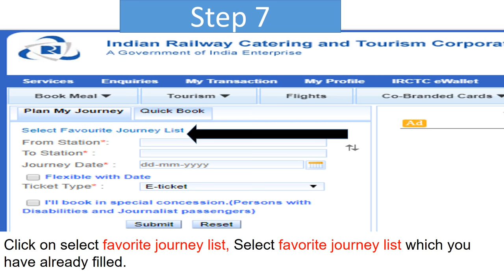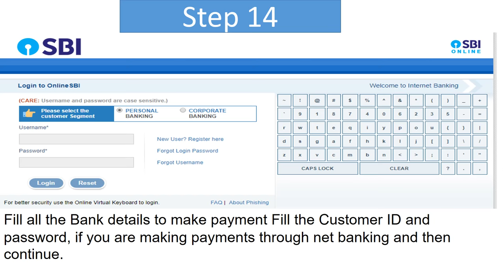Book Tatkal tickets in 30 seconds on IRCTC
Before going for a train journey, the biggest problem one faces is while booking a train ticket. To get a Tatkal ticket done, though people go and stand in long queues for hours but even after doing so it is not certain that one will get a ticket for sure. To avoid these long queues, people try booking the tickets online. Here are a few things which should be kept in mind while booking the tickets online:
Before booking the ticket confirm the following information: Travel destination Train name Train Number Number of people who will travel All the information related to the travelers like age, gender.